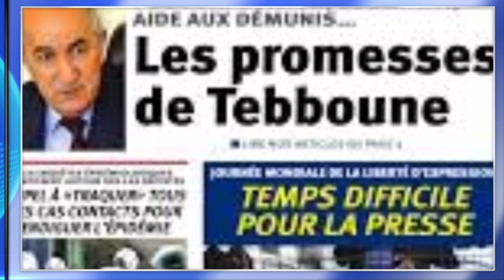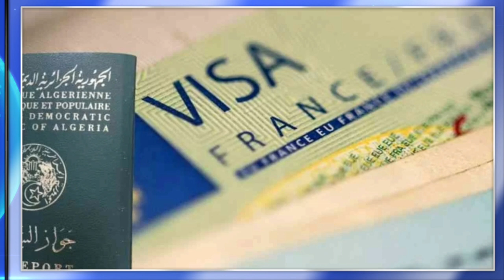L’ambassade d’Algérie à Paris s’exprime : Rapatriement et situation des sans-papiers.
L’ambassadeur d’Algérie en France, Salah Lebdioui, est revenu sur de nombreux sujets d’actualité, notamment les relations franco-algériennes. Le représentant algérien à Paris a également évoqué la situation des sans-papiers algériens en France ainsi que le rapatriement des Algériens bloqués dans ce pays.
Dans un entretien accordé, jeudi 13 août, au quotidien francophone Liberté, l’ambassadeur d’Algérie à Paris a estimé que « les relations algéro-françaises sont très bonnes ». Il ajoute que « la période de crispation qu’elles ont connue dernièrement a, très vite, été dissipée à la faveur de l’excellente relation entre les présidents Abdelmadjid Tebboune et Emmanuel Macron ».
Le diplomate algérien est également revenu sur l’opération de rapatriement des ressortissants algériens bloqués en France qui se poursuit toujours. Lebdioui a indiqué que « le nombre de personnes inscrites est évolutif puisque nos différents services continuent à recevoir des courriels et des appels téléphoniques de citoyens algériens désirant être rapatriés. Mais ce qui est sûr, c’est que la majorité a déjà été rapatriée ». À ce propos, il a fait savoir que l’opération avait déjà permis « le rapatriement, au total, d’environ 6 100 Algériens, et ce, en étroite collaboration avec Air Algérie ». Il souligne cependant que toutes « les demandes restantes seront examinées pour permettre la programmation, prochainement, de nouveaux vols »...